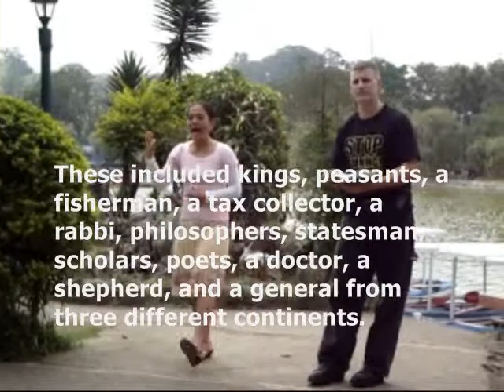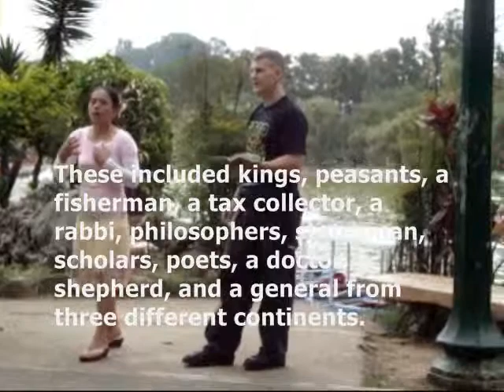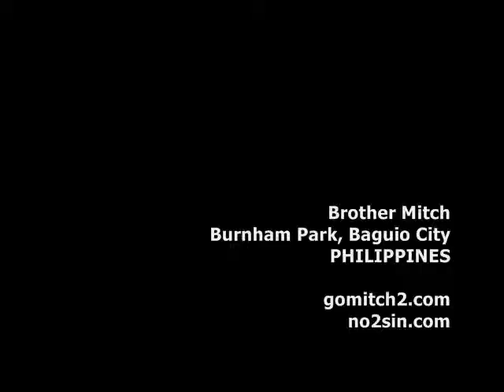Answering Questions in Burnham Park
Watch Brother Mitch as he answers basic questions while preaching in Burnham Park, Baguio City, Philippines last March 2011. The question from the crowd was, "How can you prove that heaven and hell exist?"